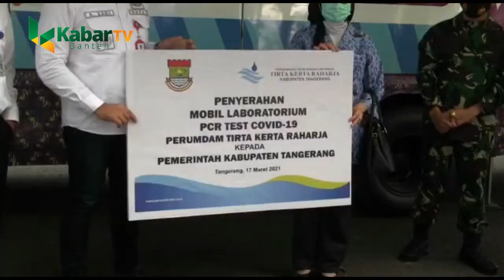MOBIL TES PCR DIOPERASIKAN DI ZONA MERAH COVID-19